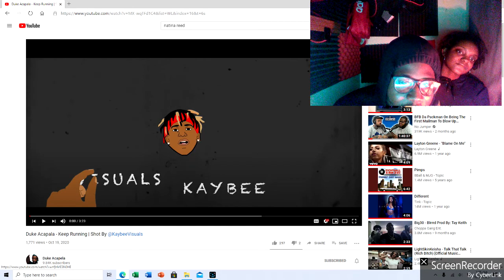Duke Acapala - Keep Running Shot By @KaybeeVisuals !! Hotbox Reactions !!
Duke Acapela !! Hot Up & Coming Artist in Chicago !!
Go Support !! Download All Duke Acapela Tapes !!